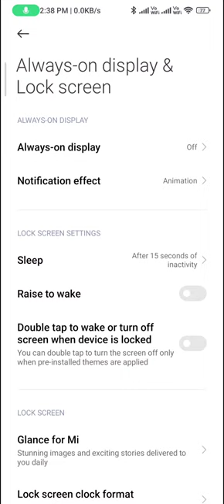How to change notification light in redmi note 12 pro